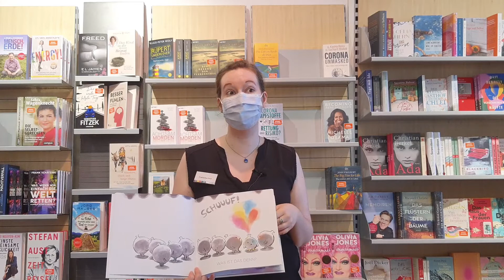Ein klein wenig anders von Claire Alexander | Böhnerts Buch der Woche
Heute hat unsere Buchhändlerin Franziska Ernst aus unserer Filiale in Bothfeld für euch ein ganz tolles Bilderbuch über Akzeptanz mitgebracht. In Ein klein wenig anders ist ein Plufer anders als die anderen, denn seine Rauchwolke ist bunt!

Frau Ernst erzählt, dass die kleinen, klaren Bilder eine tiefe Botschaft übermitteln und, dass Sie es jedem ans Herz legen kann - denn es ist ein wirklich tolles Buch!

“Ein klein wenig anders” von Claire Alexander
Ein Bilderbuch über Selbstvertrauen und Toleranz für Kinder ab 4 Jahre aus dem Loewe Verlag.

Dieses Buch gibt es versandkostenfrei über unseren Onlineshop nach Hause bestellt oder direkt vor Ort mitgenommen!